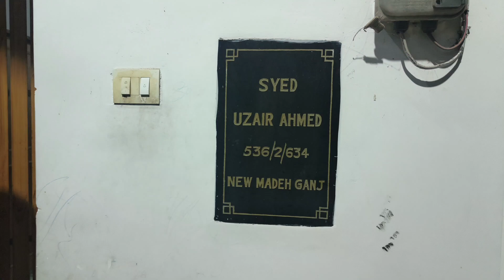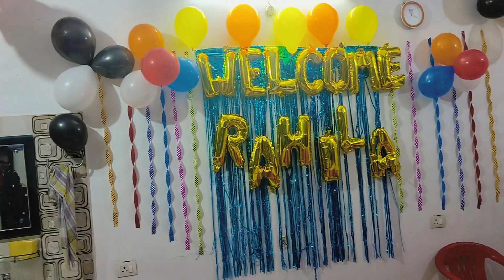मेरे घर आई एक नन्ही परी🥰ll welcome rahila ll lucknow last function ll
I'm on Instagram as @kaynat.siddiqui.71. Install the app to follow my photos and videos.

kaynat siddiqui